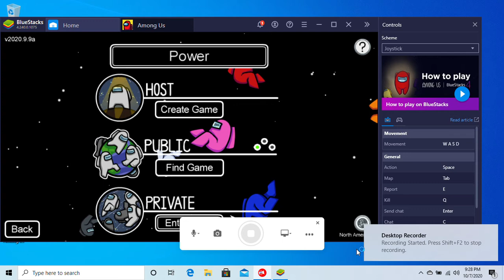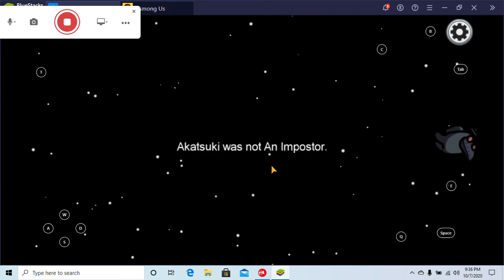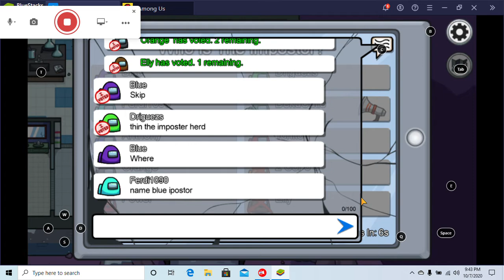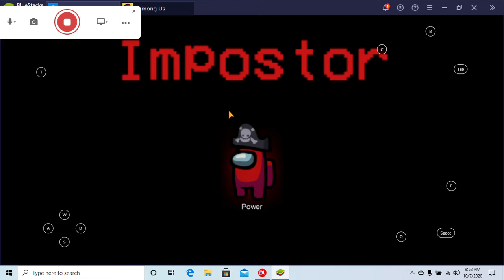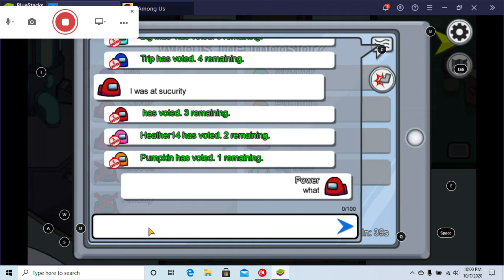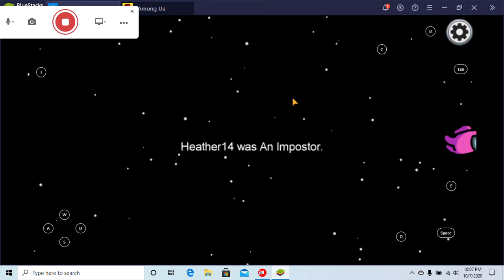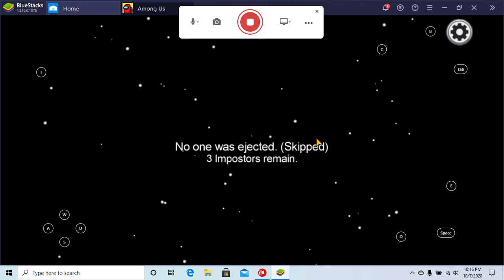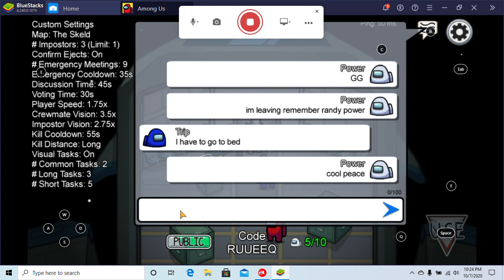300 IQ IN AMONG US!!!! | PART 1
10 like for a part 2